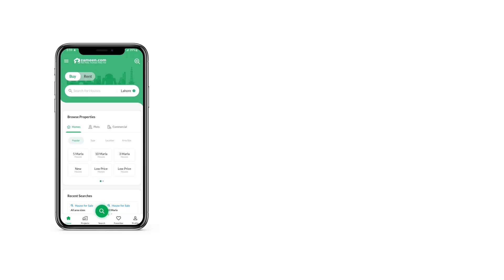0.7 MARLA SHOP FOR SALE IN MULTI GARDENS B-17 ISLAMABAD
(IDEAS ONE)

The Newest And Most Diverse Shopping Destination In Islamabad, One-of-its-kind With A Multi-level Retail Galleria That Balances A Steady Mix Of The Finest Local Brands And Top-notch International Brands. Ideas One Is Destined To Become Islamabad's Leading Entertainment & Lifestyle Destination. At Ideas One, Life Reverberates At All Corners, And Excitement Resonates At Each Turn. World-class Mall With Shopping, Dining, And Entertainment Options, Stylishly Laid Out Corporate Offices, And Luxurious Apartments With A Grand View Of Gt Road And The Tree-laden Neighborhood Of Sector B-17, All Makes Ideas One, A Game-changer.

       IDEAS ONE
CDA sector
Booking 40%
16 Quarterly INSTALMENTS,
10% Extra Charges For Corner,
Rate Per SQFT :  40,000
Food Court Shop,
Under Construction